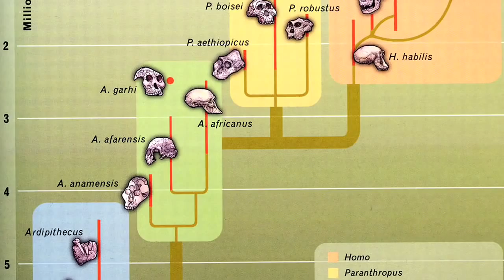Naik 25 mistakes in 5 min 6 2